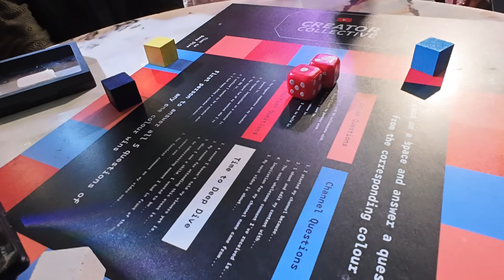2024 YOUTUBE CREATORS COLLECTIVE EVENT IN CHENNAI